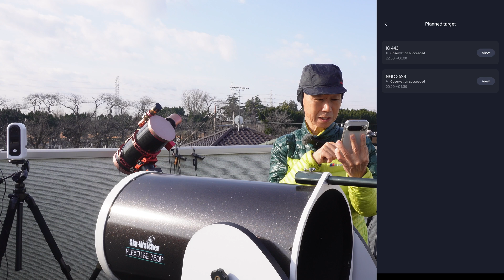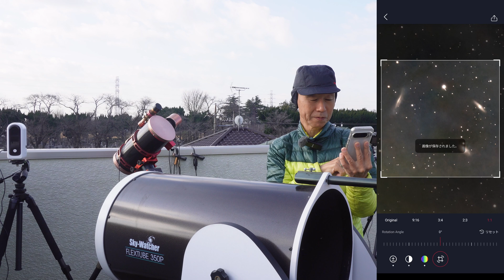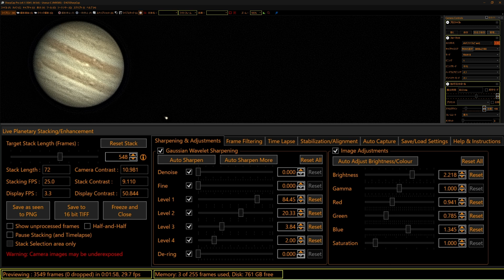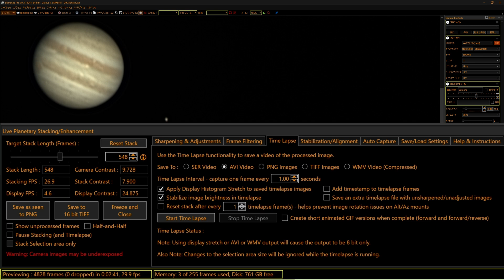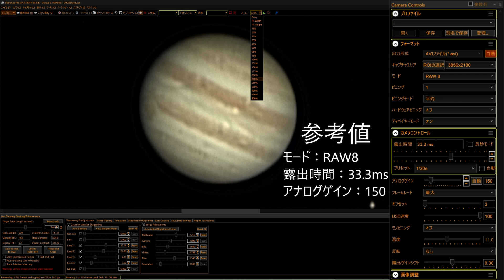惑星ライブスタック タイムラプス 木星撮影 これは簡単 全自動？